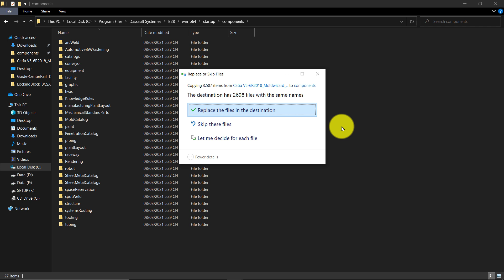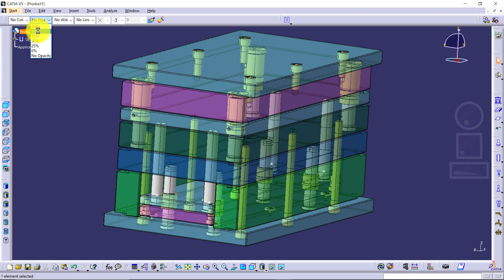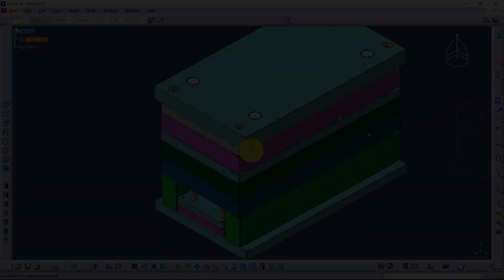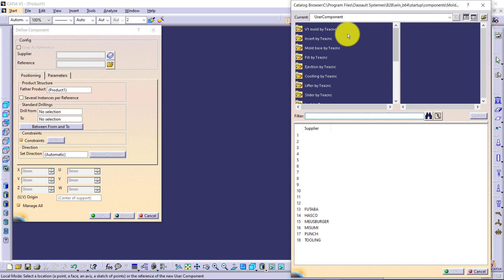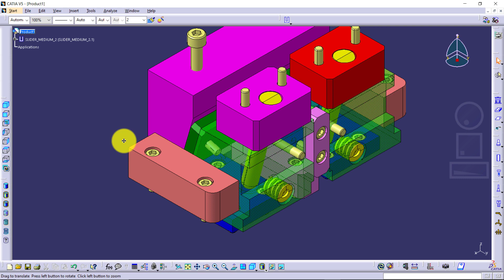Catia V5-6R2018_Moldwizard